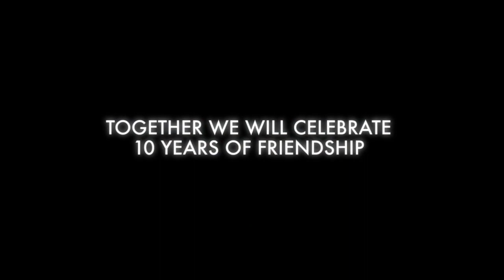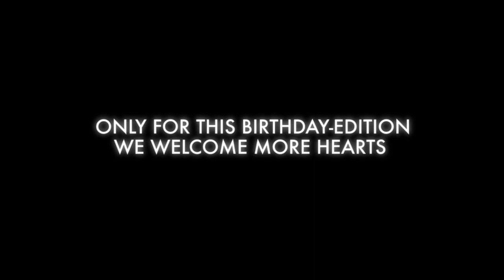Tomorrowland 10 Years - Discover the dates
10 Years Ago You Started Something Remarkable
Special thanks to all beautyfull people for their messages...

Let's Celebrate the 10 Years of Madness in 2014 together.

Yesterday is History, Today is a Gift, Tomorrow is Mystery